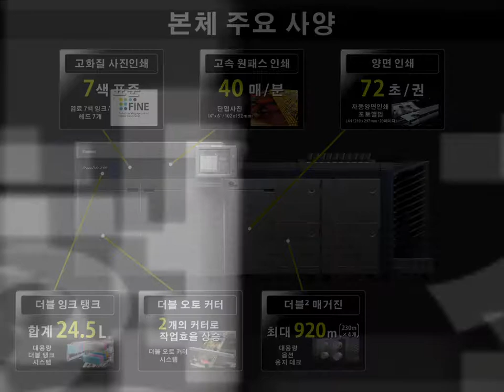DreamLabo5000_소개동영상.wmv